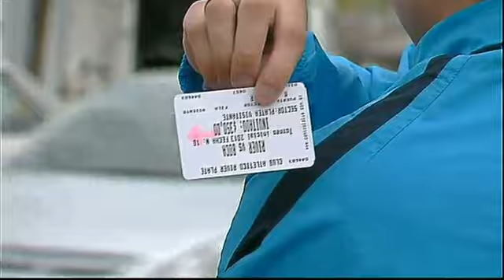Hincha xeneize infiltrado en el gallinero "Hay que agradecerle a Daniel Passarella"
Gastón, un hincha de Boca que, de espaldas, le confirmó a TN su presencia al partido más importante del fútbol argentino: "Tengo que agradecerle a Daniel Passarella, porque si no le vendía a los no socios ningún hincha de Boca podría ir".

En Twitter y Facebook, muchos hinchas compartieron imágenes de las entradas, por lo que se espera bastante gente de Boca en el Monumental"Seremos 1500 personas las que iremos al Monumental; a los hinchas les digo que se cuiden, que tomen todos los recaudos posibles para que no pasen un mal momento", finalizó.